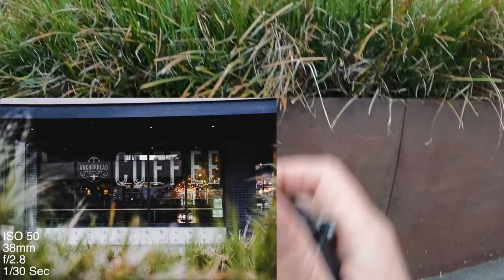Tamron 28-75mm 2.8 POV Waterfront Photography - Seattle WA - Sony A7IV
POV photography during sunset on the Seattle waterfront.  Shooting with the Sony A7IV and the Tamron 28-75 mm f2.8. Pretty sleepy, but got some good shots here and there. Hope you enjoy!